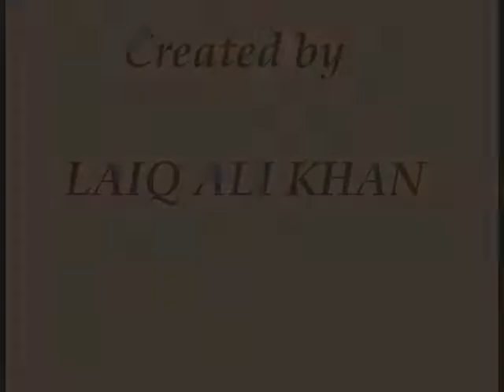laiq ali khan